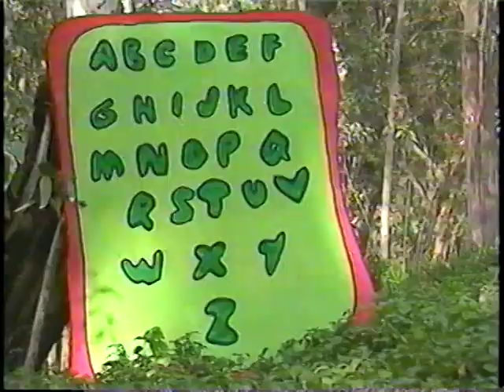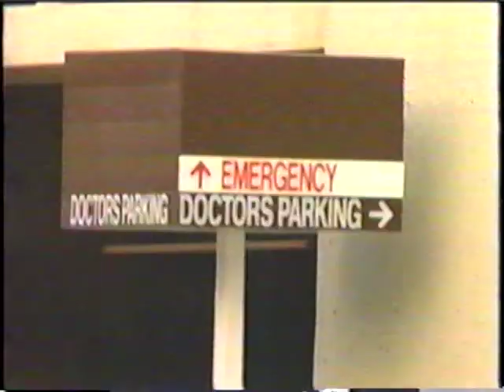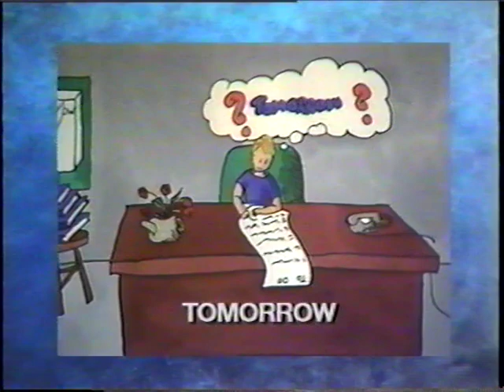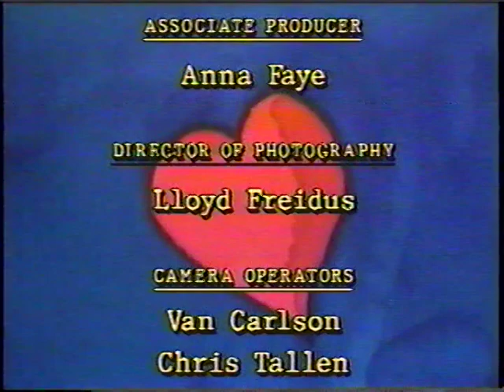Hug A Long Songs Vol 1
Debby Boone's Classic Children's Tape Hug-A-Long Vol 1